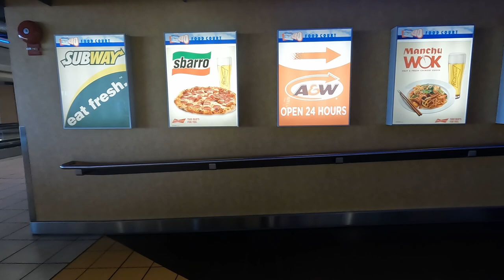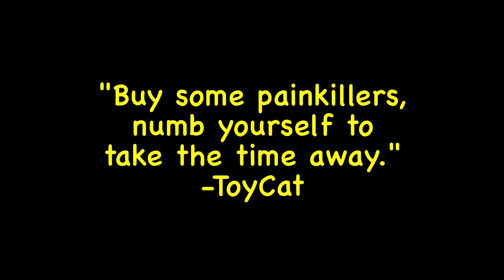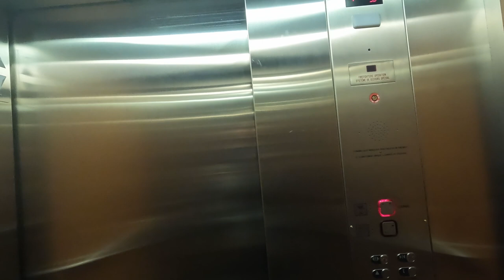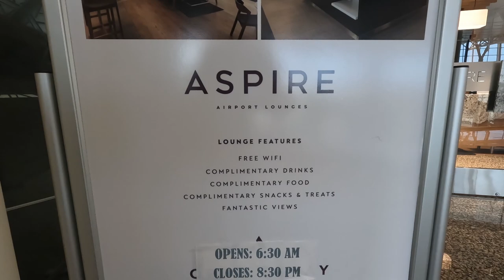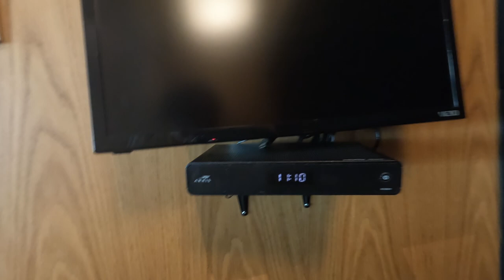How To Spend 12 Hours At The Airport (YYC)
I had 12 hours at Calgary and figured I'd explain how I made it more bearable. I slept for maybe 6 of the hours, was worth paying the money for.